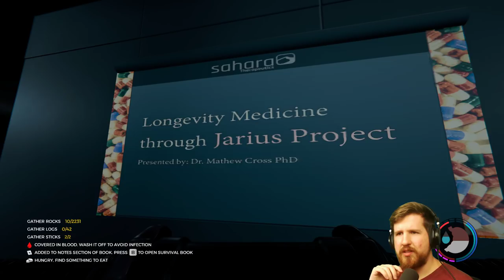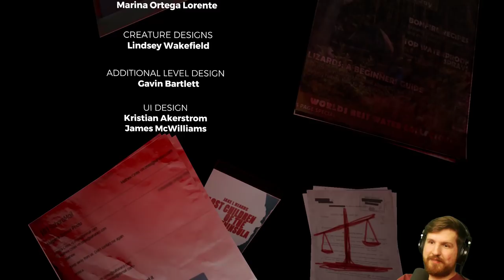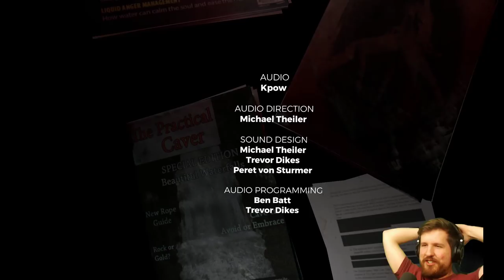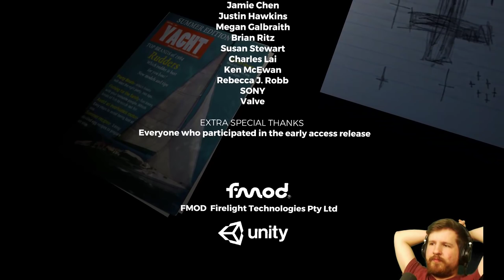The Forest w/ Max [Part 6]